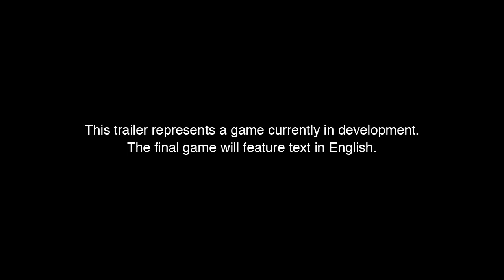KINGDOM HEARTS III - D23 Expo Japan 2013 Trailer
KINGDOM HEARTS news and media!